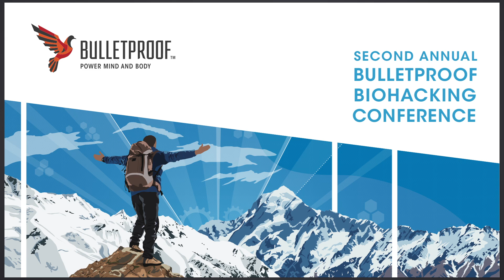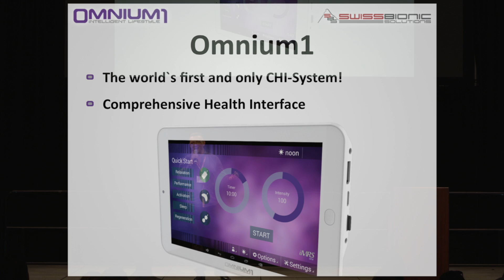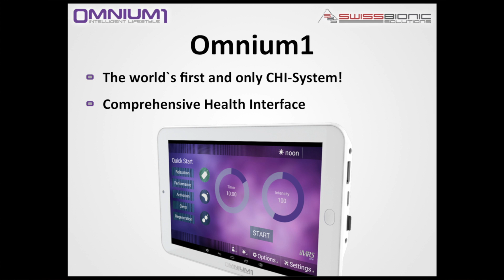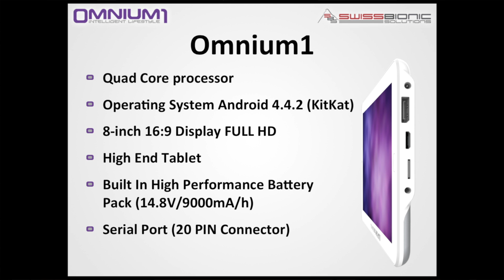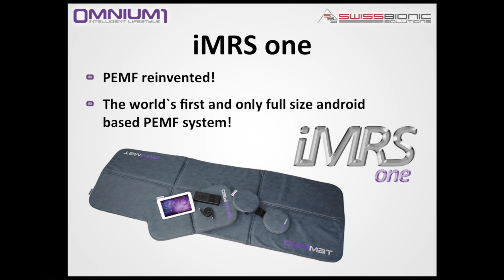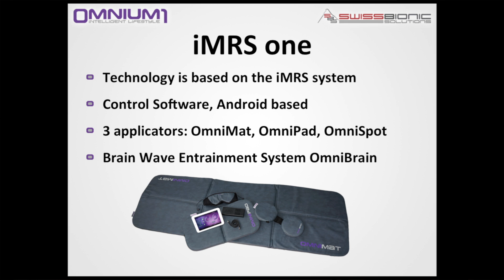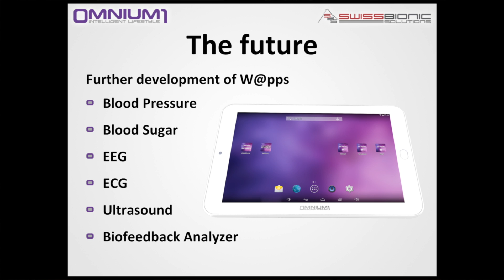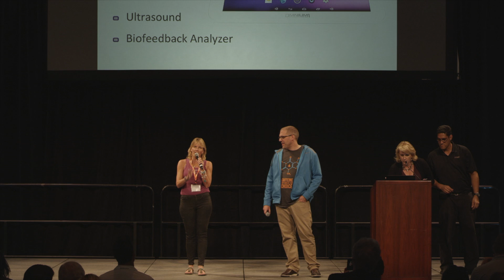Enhanced Healing & Sleep w/ Omnium1 PEMF - 2014 Biohackers Conference Lightning Talk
Get access to all 35+ presentations from the 2014 Biohackers Conference

Pulsed ElectroMagnetic Fields (PEMF) have been used for years in the field of energy medicine for enhanced healing, improved sleep, detoxification, and deep relaxation. Omnium1 has developed a powerful system that utilizes web apps and a customized Android tablet to fuel its Intelligent Magnetic Resonance Stimulation system, which can give you the power of PEMF therapy in the comfort of your own home. The Omnium1 and iMRS2000 provide a broad range of applications and uses, and is a powerful tool for enhancing your performance!

For more info on the 2014 Bulletproof Biohackers Conference, and access to the 35+ presentations given by the guest speakers,